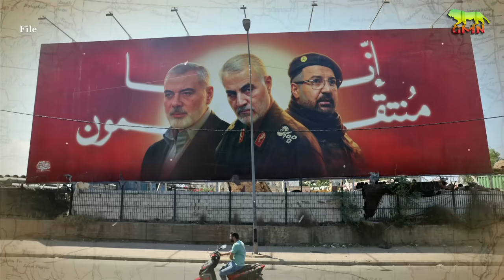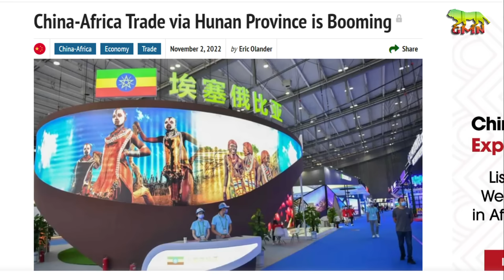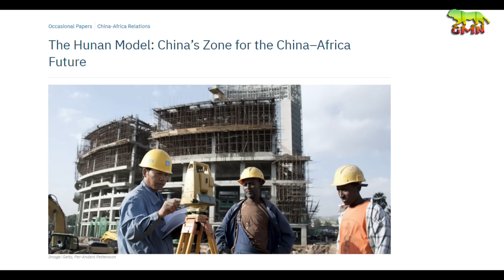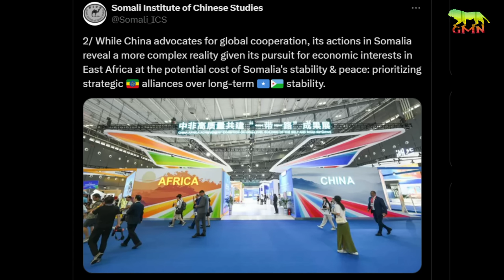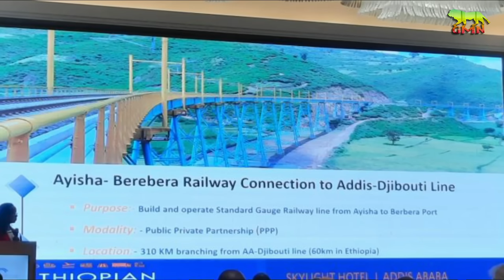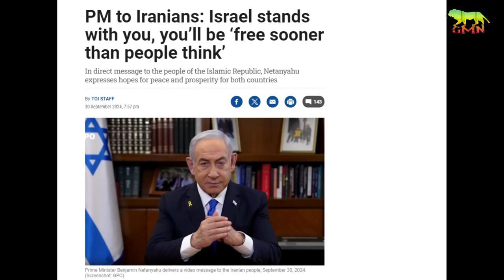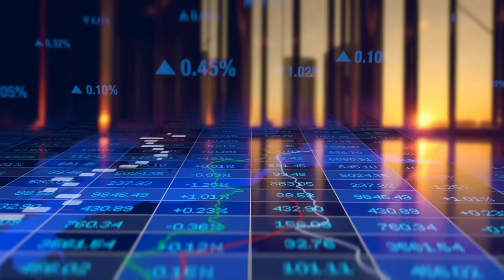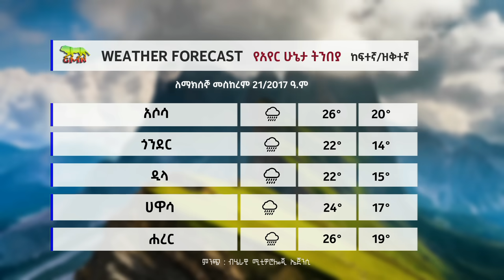ቻይና የኢትዮጵያ ወደብን ለማልማት መወሰኗ ሱማሊያን አስቆጣ | ግብጽ ኢትዮጵያን "ወደአፍሪካዊያን ተመልሺ" አለች | ልዑኩ ሱማሌላንድ ገባ | October 01